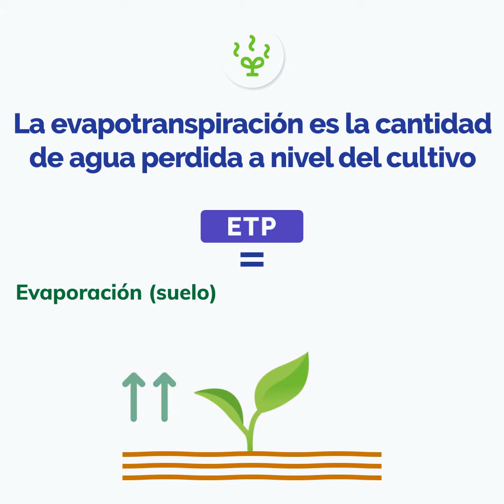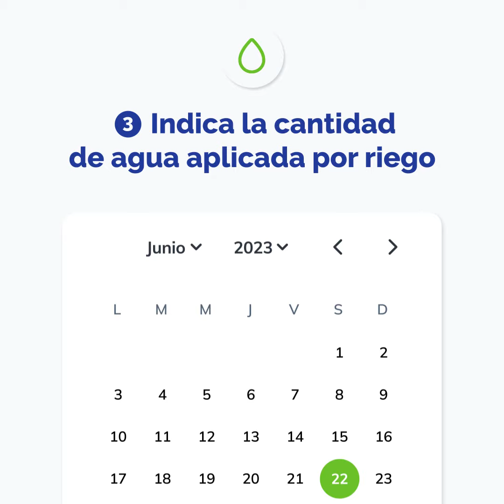Gestión del riego: Monitoriza el estado hídrico de cada parcela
🇪🇸 - Sencrop, una empresa al servicio de la agricultura digital
Nuestra misión: ayudar a los agricultores en su toma de decisión para así mejorar la labor de su día a día, mejorar su eficiencia productiva y reducir su impacto en el medioambiente.